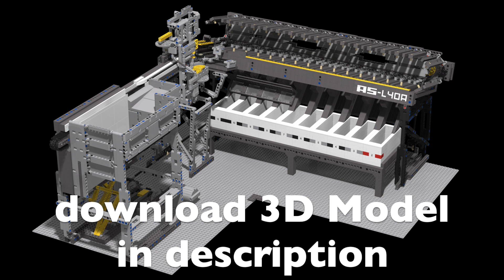LEGO Axle Sorter AS L40A Akiyuki replica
This is my attempt at copying Akiyuki's Axle Sorter, for which he never made instructions. But luckily I did:

I am in no way associated with Akiyuki, I was just bored lol